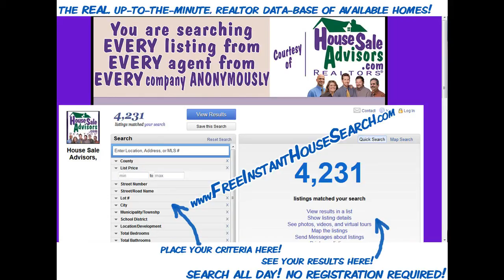Affordable_4_Bed_1_Bath_Houses _For_Sale_in_QUARRYVILLE_PA_17566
HANDYMAN SPECIAL! MUST SELL! Pre-foreclosure sale! 4 BR, 1,790 sq ft home with hardwood floors, detached garage & a big kitchen! This house needs a lot of TLC (not just paint & carpet) Great investment opp! Not in lendable condition. Cash or rehab loan only. Sellers continuing to clean house.